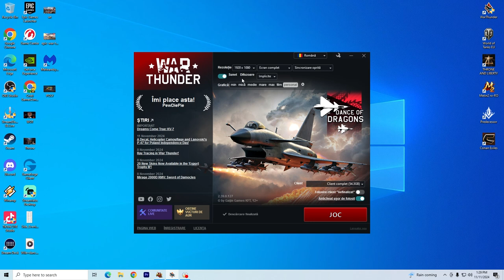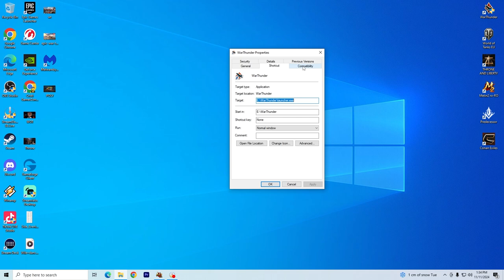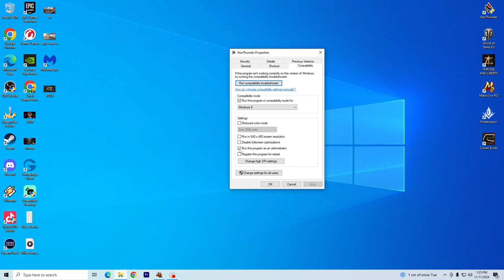Tutorial -Cum selectezi limba romana pe War Thunder + eliminare erori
📜Salut , eu sunt Cristi Gamer Zone si sunt creator de continut , domeniu gaming. Ca jocuri principale in sectiune live voi juca World of Tanks si War Thunder .
✔️Joc diferite jocuri pe care le transmit in sectiune live cat si in sectiune video.
✔️Prezint diferite jocuri pentru PC pe care le postez aici pe Youtube
✔️Sunt deschis la orice fel de colaborare in domeniu gaming si de asemenea pot face prezentari la diferite jocuri.
📌Program de stream seara de la ora 20:00
🎬 Canal secundar :    / @generalukgl
 🎵©I own the license to the music I use from Artlist.